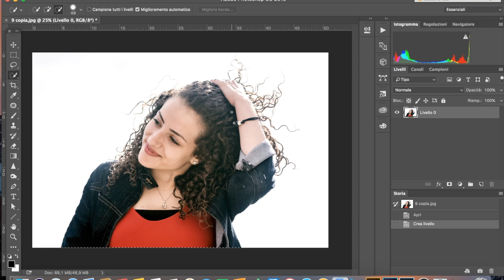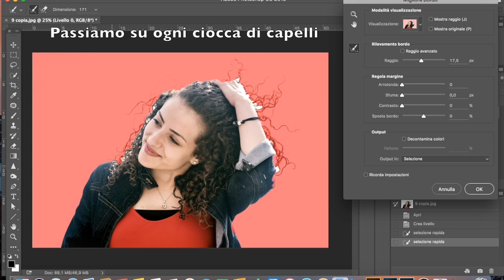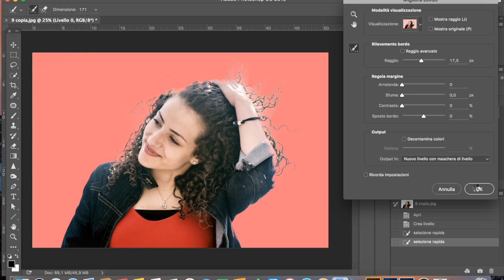SCONTORNO PERFETTO in un minuto con PHOTOSHOP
JAPAN
I video sul Giappone sono già stati tutti caricati sul canale e ne verrà pubblicato uno ogni domenica mattina alle 10:00. I video ancora “privati” saranno sbloccati nel corso delle prossime domeniche. Seguiteci e se vi piacciono le nostre storie mettete un mi piace… Buona visione :)